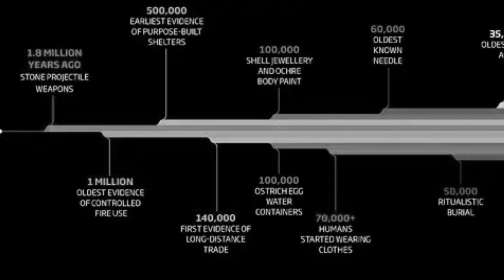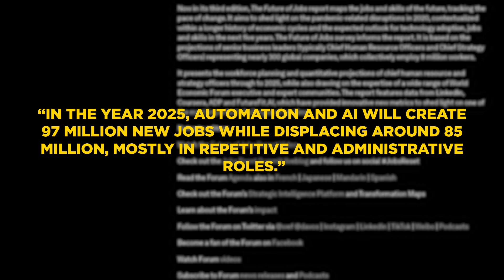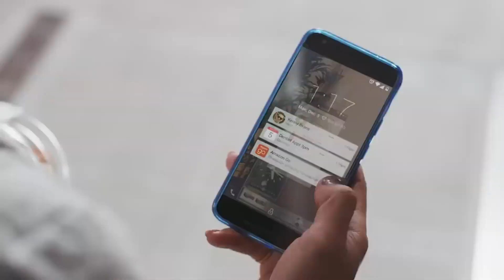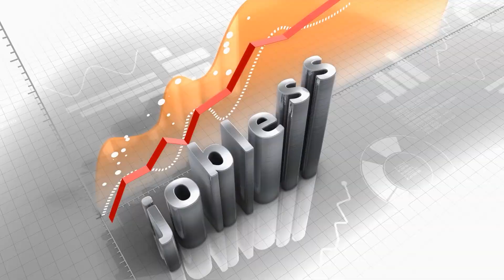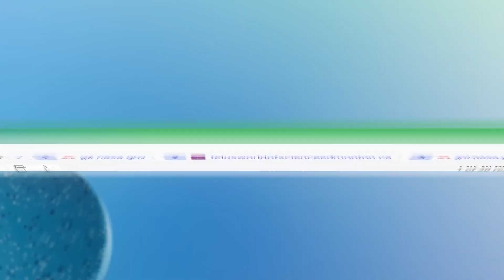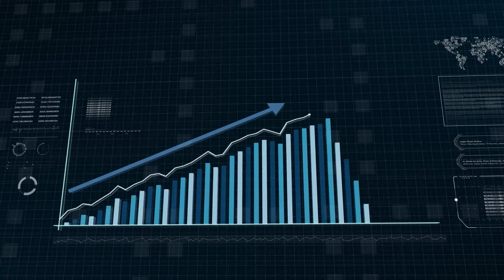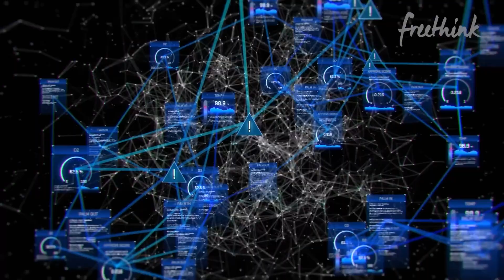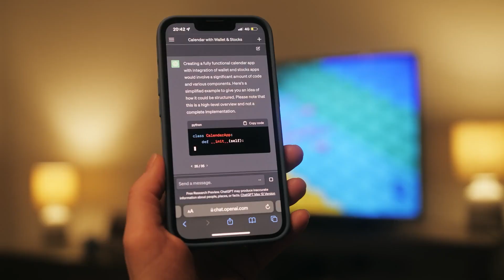AI And The Future Of Work (3 Biggest Changes)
Geoffrey Hinton—often called the "Godfather of AI"—has issued stark warnings about how artificial intelligence will reshape the way we work. In this video, we break down the 3 biggest changes AI is bringing to the global workforce, from full-blown automation to a complete skills shakeup and massive economic transformation.

Backed by real data, expert interviews, and future trends, this isn’t just theory—it’s already happening. Whether you're a student, a professional, or just curious about how AI will affect your career, this video gives you the real picture of what’s coming.

00:00 - 02:23 Introduction
02:23 - 03:50 THE AUTOMATION REVOLUTION
03:50 - 06:04 THE SKILLS REVOLUTION
06:04 - 09:04 ECONOMIC TRANSFORMATION